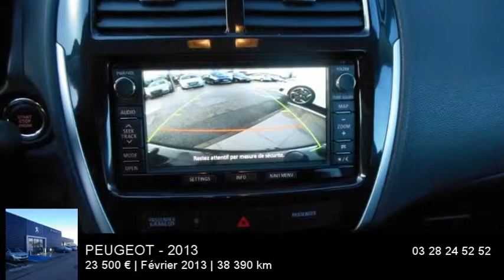Annonce Occasion PEUGEOT 4008 1.8 HDi150 FAP STT 2013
Peugeot Dunkerque  vous propose cette Annonce Occasion PEUGEOT 4008 1.8 HDi150 FAP STT 2013 au prix de 23500 €.
Noir Perle
Tissu tri-matière Trekking Noir FX
Roue de secours de type galette
ABS
Aide au démarrage en côte
Airbag conducteur
Airbag genoux
Airbag passager
Allumage des phares automatique
Antidémarrage électronique
Antipatinage
Banquette 1/3-2/3
Becquet arrière
Clim automatique
Commandes vocales
Compte tours
Démarrage sans clé
Direction électrique assistance variable
Ecran multifonction couleur
Ecran tactile
ESP
Essuie-glace arrière
GPS Cartographique
Kit Fumeur
Lave-phares
Phares antibrouillard
Phares bi-xénon
Poches d'aumonières
Pommeau de levier vitesse en cuir
Porte-gobelets arrière
Porte-gobelets avant
Préparation Isofix
Prise 12V
Prise auxiliaire de connexion audio
Prise Jack
Prise USB
Radar de stationnement AV et AR
Rétroviseurs dégivrants
Rétroviseurs électriques